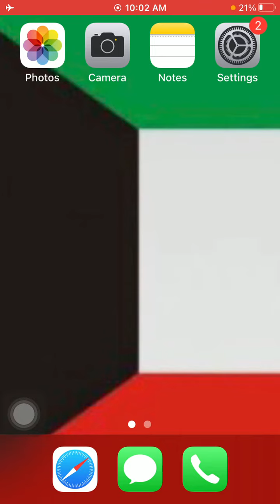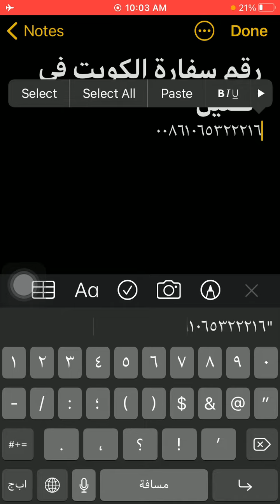رقم سفارة الكويت فى الصين - Kuwait